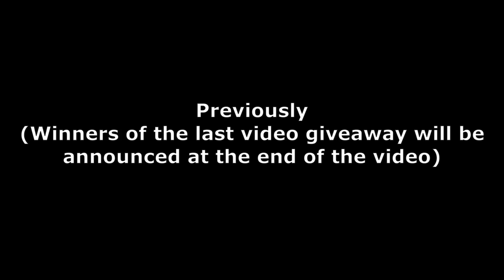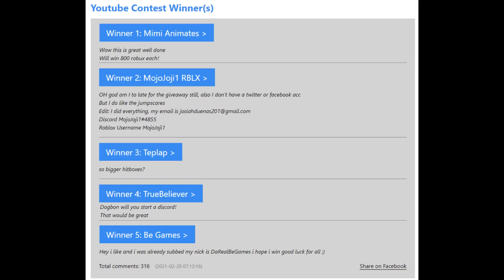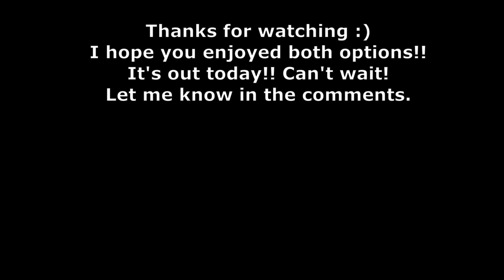PIGGY BOOK 2 CHAPTER 6 - SAVE OR SHOOT WILLOW!!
Piggy Book 2 Chapter 6 - Save or Shoot Willow!!? Will Giraffy be infected?. Will it be a choice between Tigry and Willow? Or Pony and Willow?

I'm glad everyone likes my recent video of origin stories of Alfis and Mari :) and the recent chapter videos :) Really appreciate it :)

Following on from the end of Chapter 5 in book 2 and Minitoon's emoji tweet I have put my theory out there 2 weeks ago that William is in here office. I think willow will be infected at some point and her jumpscare will be so cool when it comes out!

I also had Pony taken over by Mr.Stitchy in previous videos so could that be a possible option?

Hopefully people like Kreekcraft and Bigbst4tz2 will see this one as well :)

So here is my ideas for Chapter 6! Using the clues from Minitoon and the fact he likes ta certain tv show i put this together!

Thanks for everyone again for being a part of the community!!